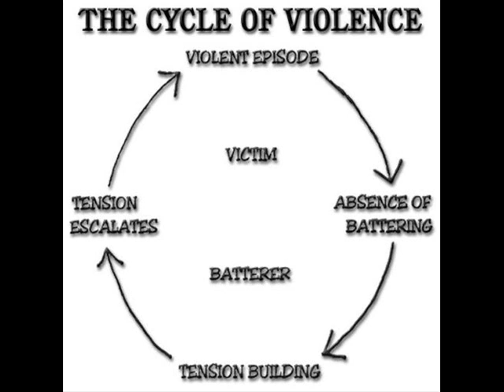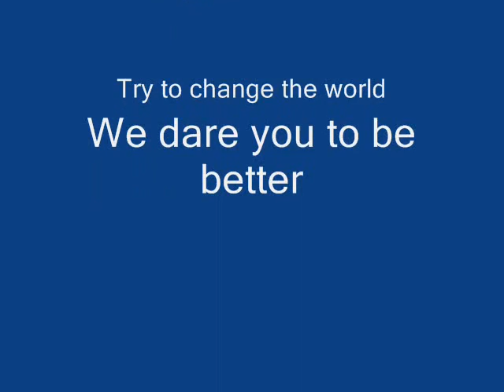wonderful world - Obama_Kyle Rifkin_Wyclef_Dj Assassin_Yele Hati_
Do something great once a day I hope this remake of wonderful world by Kyle Rifkin does something to lift your heart to do more good.